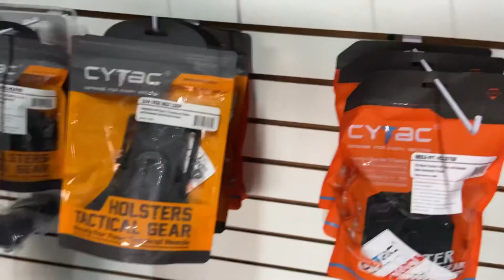¡NOTICIAS DE LA SEMANA! 📢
📍 Calle: Las Conchas #920 Col. San Carlos | Gdl, Mx.

El contenido y el equipo mostrado en este canal se apega al artículo N.10 de la constitución política de  los Estados Unidos Mexicanos, así como el N.9 y N.10 de la Ley Federal de Armas de Fuego y Explosivos, así como de la segunda enmienda de los Estados Unidos de Norteamérica.

NO VENDEMOS ARMAS DE FUEGO. El objetivo de este canal es simplemente informativo.